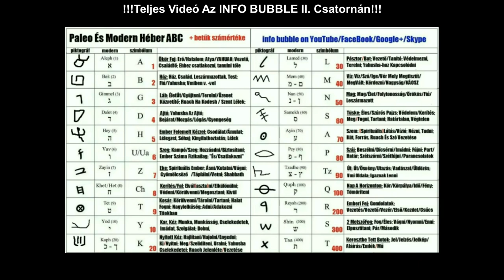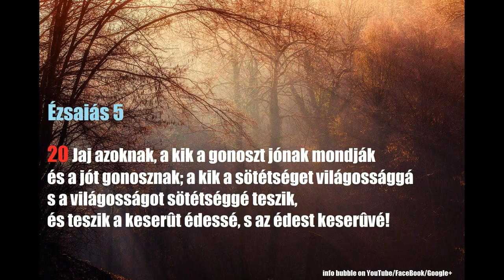Lapos Föld, Nasa És Hajlakk - TELJES VIDEÓ AZ INFO BUBBLE II. CSATORNÁN!!!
INFO BUBBLE ON FACEBOOK:
SKYPE: Info Bubble
SHALOM ÉS HALLELUYAH!

100 LAYERS of HAIRSPRAY (TIME LAPSE) | PHILLIPS FamBam CHALLENGES
PHILLIPS FamBam

100 LAYERS OF HAIRSPRAY BEFORE CUTTING IT ALL OFF!!
The Jurgys

100 LAYERS OF HAIRSPRAY BEFORE GOING OUT IN PUBLIC!! - Need A New Hair Cut!
Austin & Jess Vlogs